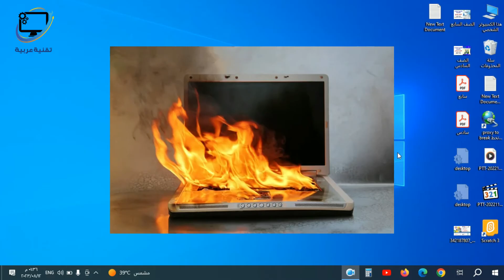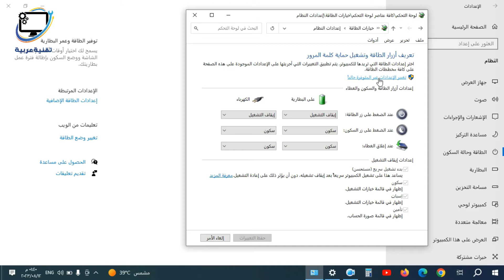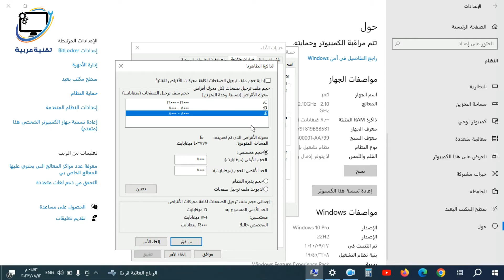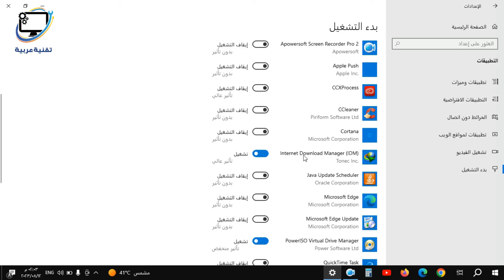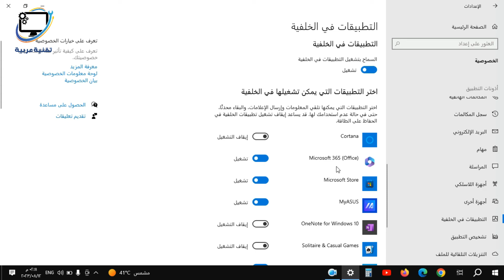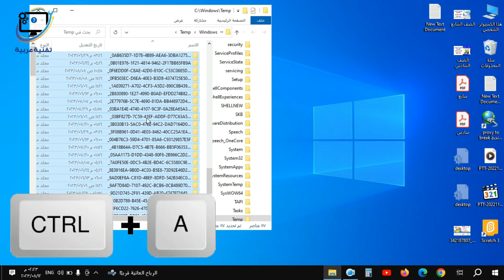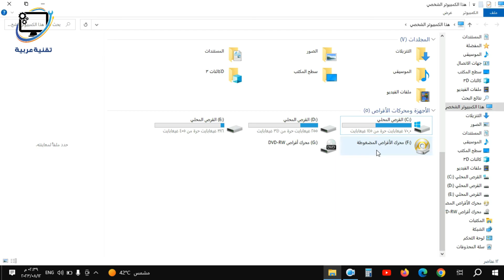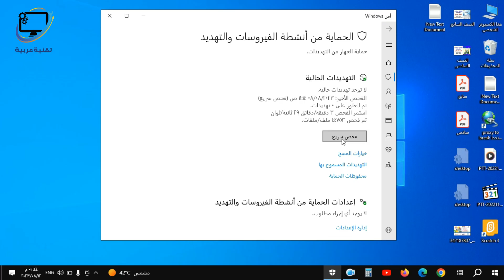تسريع ويندوز 10 .. طرق أول مرة تسمع عنها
تخفيف ويندوز 10  أو تسريع ويندوز 10 أو زيادة أداء ويندوز 10
تسريع الكمبيوتر ويندوز 10 أو تسريع اللابتوب ويندوز 10
تسريع ويندوز 10 إلى أقصى حد بدون برامج
تسريع إقلاع ويندوز 10
Speed up Windows 10 startup
Speed up computer Windows 10
Speed up laptop Windows 10

00:00 المقدمة
01:15 تعطيل الإشعارات
01:59 الطاقة و السكون
02:32 تحرير مساحة التخزين
02:58 تعطيل النسخ الإحتياطي
03:30 إيقاف التأثيرات المرئية
04:38 رفع الذاكرة الظاهرية
05:50 تعطيل تأثير الشفافية
06:11 حذف التطبيقات الغير ضرورية
0708 تعطيل التطبيقات في بدء التشغيل
08:36 تعطيل مسجل الألعاب
09:09 تعطيل التطبيقات في الخلفية
10:08 تحديث ويندوز
10:29 إزالة الويدجت
10:49 تعطيل كورتانا
11:03 تعديل إعدادات msconfig
11:47 إفراغ temp
12:21 إفراغ %temp%
12:48 إفراغ prefetch
13:12 إفراغ recent
12:23 تنظيف القرص
13:59 تنظيف ملفات النظام
14:38 فحص محرك الأقراص
15:00 تحسين محرك الأقراص
15:42 فحص الجهاز من الفيروسات

تقنية عربية